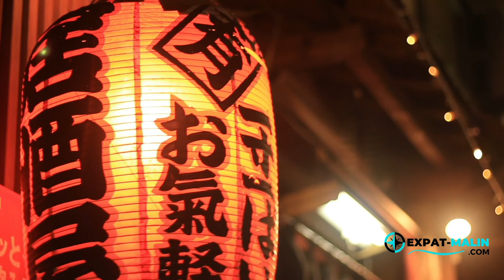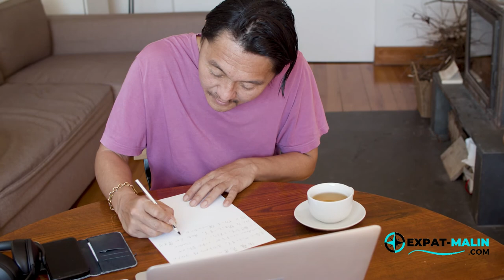🇯🇵 COMMENT VIVRE ET TRAVAILLER AU JAPON ? LE GUIDE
Comment vivre et travailler au Japon ? L'attrait du Japon est indéniable. De sa riche culture et de son histoire à sa délicieuse cuisine et à sa technologie de pointe, il existe de nombreuses raisons pour lesquelles les personnes choisissent de vivre au Japon.

Pour ceux qui ont soif d'aventure, le pays est l'endroit idéal pour s'expatrier. Il y a toujours quelque chose de nouveau à explorer, qu'il s'agisse d'un temple caché ou d'une source chaude isolée. Et avec les trains à grande vitesse qui parcourent le pays, il est facile de se déplacer et de voir tout ce que le Japon a à offrir.

Mais le Japon n'est pas qu'une terre de travail et d'aventure. C'est aussi un pays très sûr et stable, ce qui le rend idéal pour élever une famille. Le coût de la vie peut être cher, mais les salaires sont également relativement élevés, il est donc possible de vivre confortablement au Japon.

Que vous recherchiez l'excitation ou la stabilité, le Japon a quelque chose à offrir à tout le monde.

- Pourquoi vivre au Japon ? 00:00
- Les avantages à vivre au Japon 01:29
- La culture japonaise 02:26
- Les formalités pour le Japon 05:00
- Le coût de la vie au Japon 06:48
- Comment travailler au Japon ? 08:43
- Le système de santé au Japon 10:09
- Le climat au Japon 11:24
- Les sites incontournables au Japon 12:16
- Les inconvénients du Japon 13:18
- Conclusion 15:42

🔦 Téléchargez gratuitement : "Le Guide complet de l'Expatriation" au format PDF

👉LES VIDÉOS PAR PAYS👈

👉 LES VIDÉOS EXPATRIATION 👈

▬▬▬▬▬▬▬▬▬  LES BONUS ▬▬▬▬▬▬▬▬▬▬▬▬▬▬

▬▬▬▬▬▬▬▬▬▬▬▬▬ SUIVEZ EXPAT MALIN ▬▬▬▬▬▬▬▬▬▬▬▬▬

Les informations données dans cette vidéo sont fournies à titre indicatif en guise d'introduction, et sont sujettes à évolution. Elles ne remplacent pas les conseils des professionnels et les sources des autorités officielles.